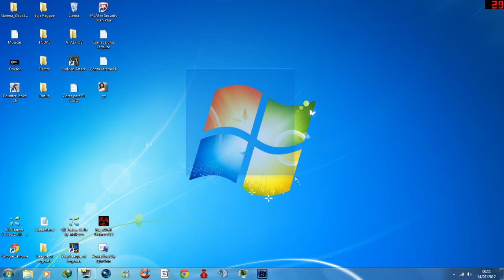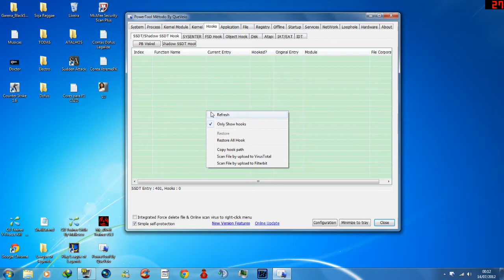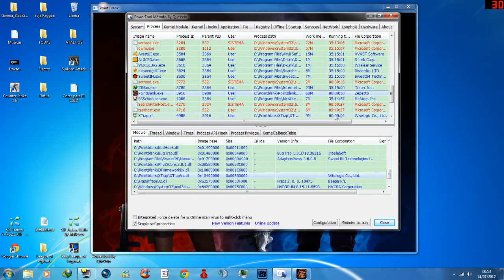Point Blank hacker TRAINER ! 2012